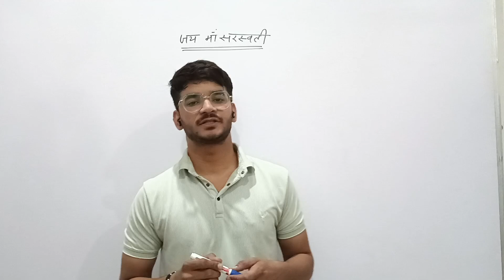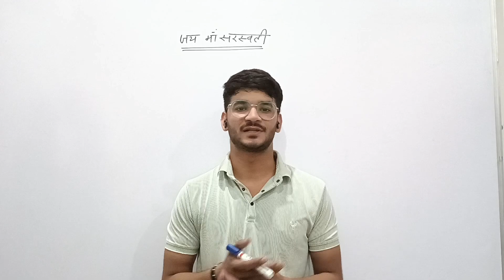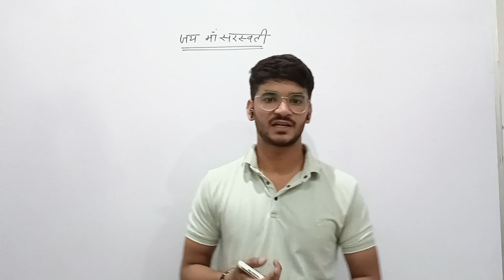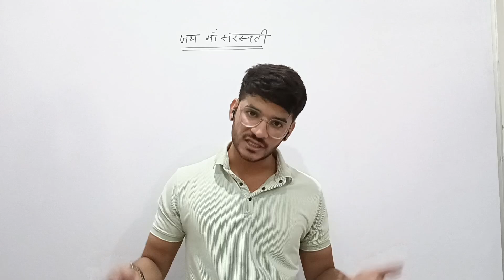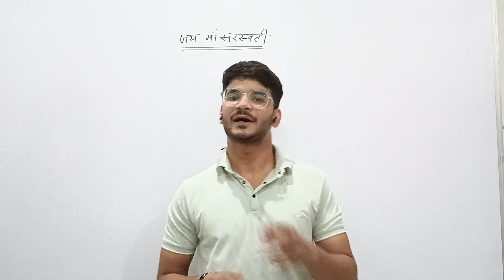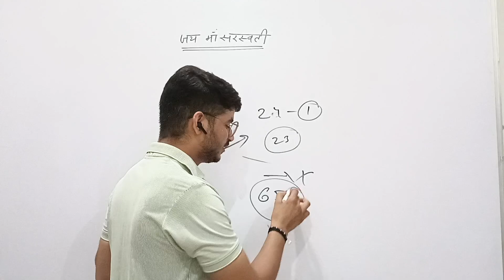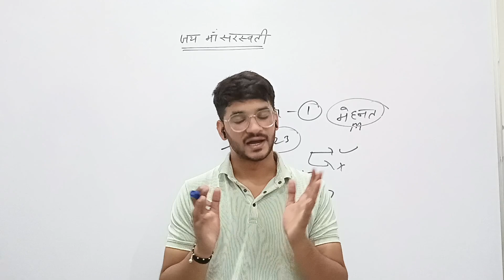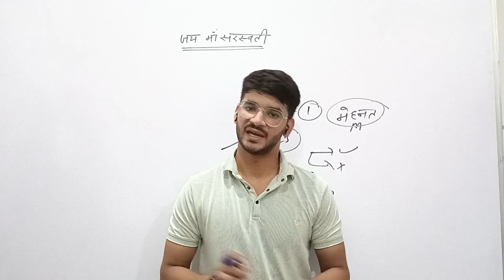NEET ही last option थोड़े हैं यार ❌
neet motivation
re-neet 2025
neet UG
neet fraud
neet
physics wallah
Allen Kota